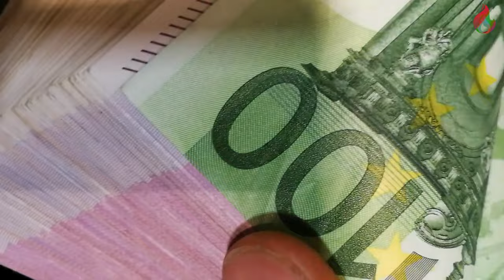Ovako je izgledala Maja Marinković pre SVIH OPERACIJA